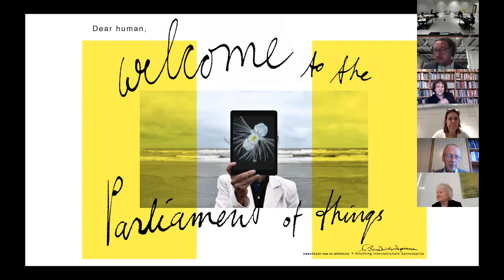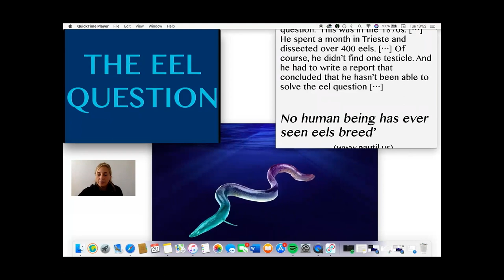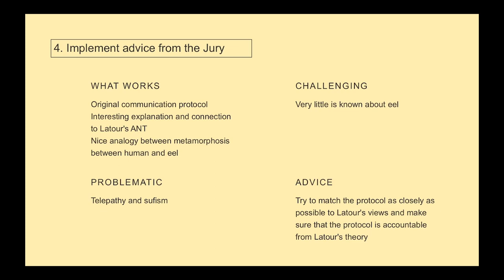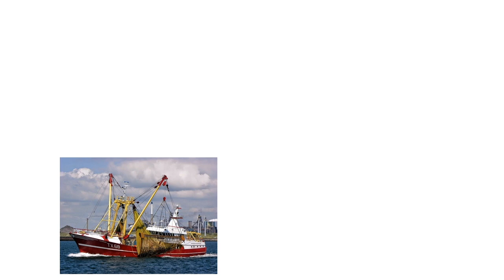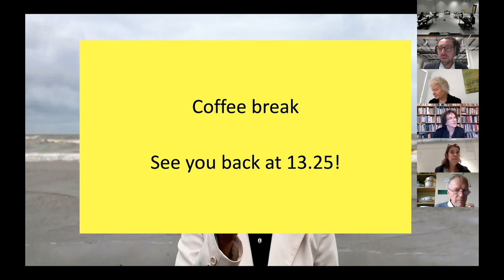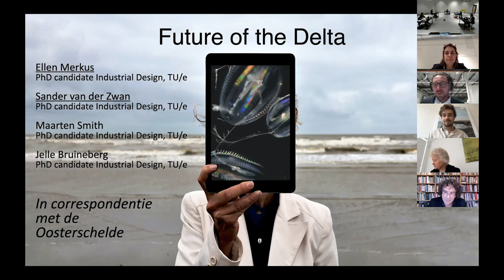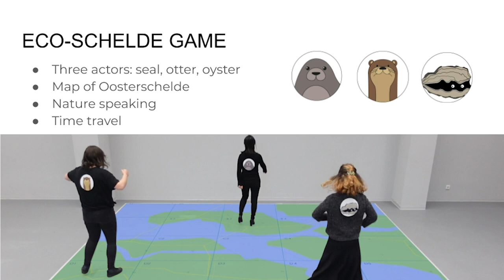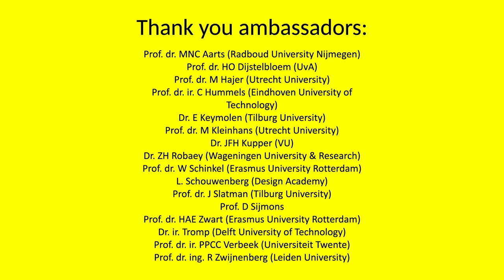Juryday October 23 2020 - design challenge Give a Voice to the North Sea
In the context of the awarding of the Spinozalens to French philosopher and sociologist Bruno Latour on November 24 2020, the DesignLab/ PhilosophyLab at the University of Twente in collaboration with the Embassy of the North Sea and the International Spinozaprijs Foundation invited students at all Dutch and Flemish universities and academies to take part in a Latour design challenge. The objective of the challenge: to think and to design – while taking account of the interests of plants, animals, microbes and other non-humans.

Friday 23 October 2020, the jury selected the three winners of the design challenge from NEMO’s De Studio. The jury, chaired by Daan Roovers, lecturer in Philosophy and Philosopher Laureate of the Netherlands, consisted of the following members: Peter-Paul Verbeek (Professor of Philosophy of Technology, University of Twente), Antoon Vandevelde (Em Professor of Philosophy, KU Leuven), Louise Schouwenberg (Head of the Contextual Design Master’s, Design Academy Eindhoven) and Huub Dijstelbloem (Professor of Philosophy of Science and Politics, UvA)